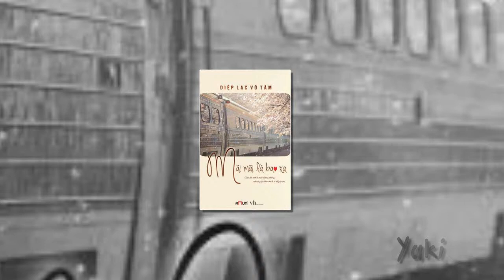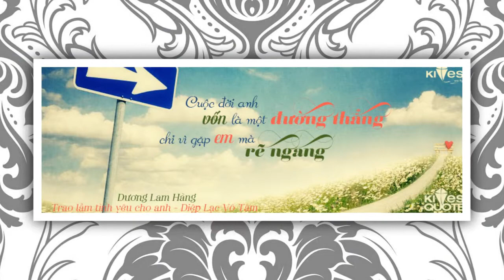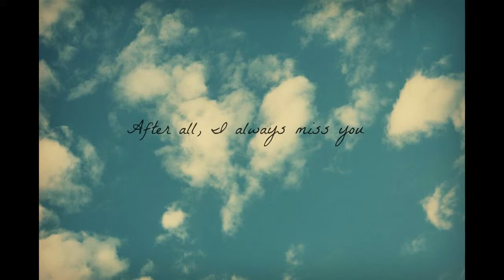Si tâm tuyệt đối - Lưu Phương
Edit: Yuki
Lyrics:
Xiang yong yi bei Latte ba ni guan zui
Hao rang ni neng duo ai wo yi dian
An lian de ci wei ni bu dong zhe zhong gan jue
Zao you ren pei de ni yong yuan bu hui
Kan jian ni he ta zai wo mian gian
Zheng ming wo de ai ai zhi shi yu mei
Ni bu dong wo de na xie giao cui
Shi ni yong yuan bu zeng guo de ti hui
Wei ni fu chu na zhong shang xin ni yong yuan bu liao jie
Wo you he ku main giang zi ji ai shang ni de yi gie
Ni you hen hen bi tui wo de fang bei
Jing jing guan shang men lai mo shu wo de lei
Ming zhi dao rang ni li hai ta de shi kie bu ke neng hui
Wo hai sha sha deng dao ji ji chu xian de na yi tian
Zhi dao na yi tian ni hui fa xian
Zhen zheng ai ni de ren du zi shou zhe shang bei

Ceng jing wo yi wei wo zi ji hui hou hui
Bu xiang ai de tai duo chi xin jue dui
Wei ni luo di yi di lei
Wei ni zuo ren he gai bian
Ye huan bu hui ni dui wo de jian jue

Dịch:
Muốn dùng một ly Latte khiến em say khướt
Khiến anh có thể yêu em nhiều hơn một chút
Cảm giác yêu thầm anh không thể nào biết
Từ lâu đã có người bên cạnh nên anh mãi mãi không hiểu được
Nhìn thấy anh cùng người ấy ở trước mặt em
Chứng minh tình yêu của em thật ngu muội
Anh không hiểu được những nỗi buồn của em
Bởi vì em vĩnh viễn chưa từng trải qua
Vì anh mà trả giá bằng nỗi đau này, anh mãi mãi không bao giờ biết
Hà cớ gì em phải miễn cưỡng chính mình mà yêu mọi thứ ở anh
Lặng lẽ đóng cửa lại, âm thầm đếm những giọt nước mặt của em
Vẫn biết rằng để anh rời khỏi thế giới của người ấy là không thể
Em vẫn ngốc nghếch chờ đợi một ngày nào đó kì tích xuất hiện
Đến một ngày nào đó, anh sẽ nhận ra
Người thật lòng yêu anh một mình chịu tổn thương...
Em từng cho rằng bản thân sẽ hối hận
Nhưng không ngờ lại yêu đến say đắm khôn cùng
Vì anh mà rơi giọt nước mắt đầu tiên
Vì anh mà thực hiện bất kỳ thay đổi nào
Cũng không đổi sự kiên định của em đối với anh
Đến một ngày nào đó em sẽ phát hiện
Người thực sự yêu em một mình chịu tổn thương